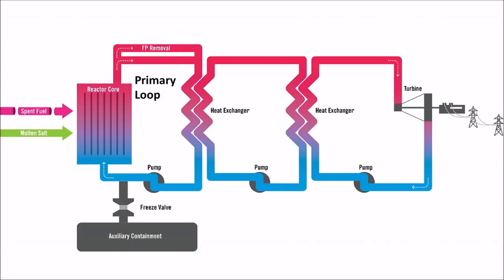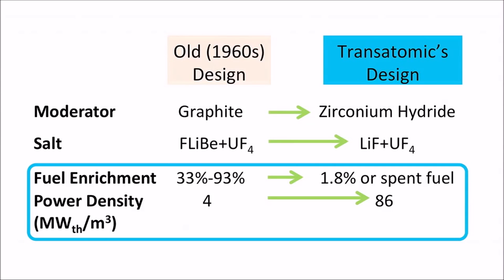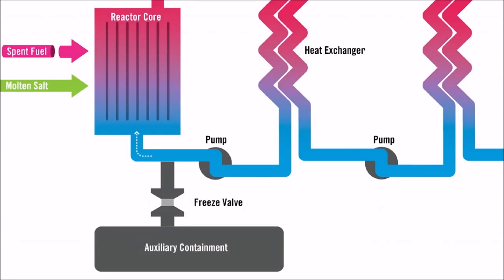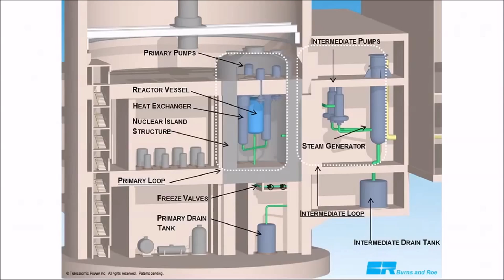Burn Nuclear Waste with new High Technology Reactor (MSR) [Read description for update 2/2019]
Nuclear power is a wonderful, dense and cheap source of reliable energy, but what about the waste?  Wouldn't it be nice if we could get the energy without all the waste?  UPDATE (2/2019):
According to this article, the company featured in this video "Transatomic" has ceased operations.  However, I agree with the article.  In the world of Gen IV nuclear, some will succeed and some will fail.  Progress is being made overall, but apparently not by this company anymore.  I highly recommend thebreakthough.org, which is where this article was sourced from.

While THEIR technology has not proven successful, the concept overall is still good.  The article states that their main selling feature that UNREPROCESSED waste could be the fuel, will not work.  However, the theory is sound.  I expect the issue is the materials in the unreprocessed waste absorb too many neutrons for it to work.  However, one needs only look at the reactor design from the '80s and 90's the IFR to see that running reactors on reprocessed waste does work.  Here is a clip from Pandora's Promise on the IFR (I recommend both the clip AND the movie which is found on NetFlix and other sources).